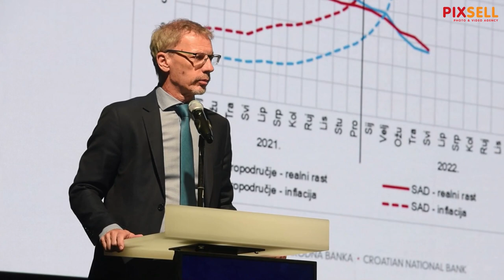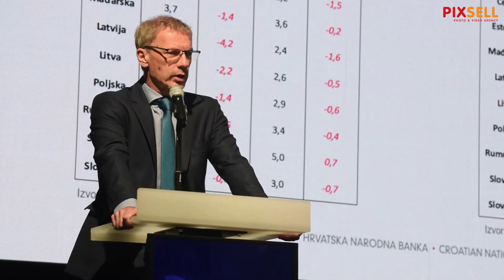U Tvornici kulture održana konferencija "Eurotransformacija Hrvatske"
U Tvornici kulture održana je konferencija pod nazivom Eurotransformacija Hrvatske. Među ostalima govorili su Zdravko Marić ministar financija, Boris Vujčić guverner HNB, te Sandra Švaljek zamjenica guvernera HNB.